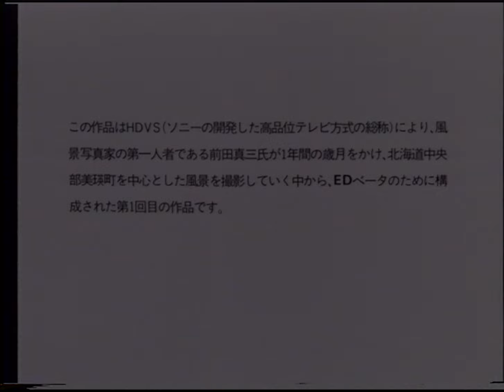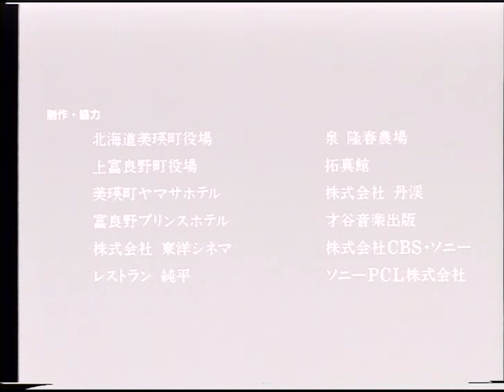ED Beta Demonstration Tape: Hills of The Seasons (1987 High Quality 60FPS Sony HDVS-Mastered Video)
This is "Hills of The Seasons" (00QW-0075), a 1987 demonstration tape for the Sony ED Beta (Enhanced Definition Betamax) video tape system. ED Beta was the final evolution of Sony's Betamax consumer video tape system. ED Beta could produce 500 or more lines of horizontal B&W (luma) resolution besting standard Betamax and VHS's 250 lines and especially JVC Victor's 400-line S-VHS system. Unfortunately, ED Beta was a very expensive system and required special metal tapes that were incompatible with existing Betamax set-ups. There was also plenty of consumer confusion between the many different sometimes-incompatible Betamax formats (BI, BII, BIII, Super Beta, Hi-Band Beta, & ED Beta). Finally, ED Beta did not increase Betamax's limited color (chroma) resolution of just 30 or so horizontal lines which kept the format from being a true improvement. As a result, just like S-VHS, ED Beta never gained significant market share.

The legacy of ED Beta, however, is that it was one of the pinnacles of consumer standard definition formats particularly in its high luma resolution and low noise. While the low color resolution limits the subjective realism, recordings made on the format are extremely crisp and clear and far surpass nearly anything else you could find on the market. In order to achieve such resolution (as most professional tape formats were lower resolution), most of the very limited commercial tape releases for the format were derived from early analog HDTV recordings (Sony's analog HDVS format). With most of the early HDTV recordings never rereleased on a true HDTV format (especially in the USA), these tapes may be the highest quality way of seeing them.

"Hills of the Seasons" is one of earliest HDTV recordings to have been sold to the public. Recorded between 1986 and 1987, "Hills of the Seasons" (Shiki no Oka) was commissioned by Sony to the late Japanese landscape photographer Shinzo Maeda in order to show the capabilities of the then 2 year old Sony analog HDVS system. Shinzo Maeda and his crew set up base in Biei, Hokkaido, Japan where footage was filmed over the course of a full year. This footage was then edited to create four, 30-minute videos, each representing a season. The recordings ended up becoming a landmark in video production history, and Sony ended up releasing it on more formats than other analog HDVS recording with either segments or the full videos appearing on ED Beta, LaserDisc, MUSE HD LaserDisc, DVD, and more. The videos were also reedited into one 60-minute "Four Seasons" movie featuring a revised soundtrack by Windham Hill's William Ackerman.

This promotional demonstration tape is the first consumer release of the "Hills of the Seasons" footage, and was likely included with the purchase of Japanese market ED Beta machines. The video is a special 4:3 crop and shortened edit of the the full "Hills of the Seasons: Summer" video. It features the original soundtrack by Yuriko Nakamura. While not only allowing the strengths of the high-resolution ED Beta format to shine, this is just an incredibly beautiful recording. As the Japanese prologue states, this video wasn't just made to be watched, but it was made from the heart with the intention to be felt.

Please sit back, relax, and enjoy!

xxxxxxxxxxxxxxxxxxxxxxxxxxxxxxxxxxxxxxxxxxxx

Chapters (by song):
01:05 - Prelude
03:30 - Far Beyond The Horizon
09:26 - Dear Green Field
12:28 - Memories Of A Sunny Park

xxxxxxxxxxxxxxxxxxxxxxxxxxxxxxxxxxxxxxxxxxxx

This was played back using a mechanically and electrically restored Sony EDV-9000 ED Beta player.

xxxxxxxxxxxxxxxxxxxxxxxxxxxxxxxxxxxxxxxxxxxx